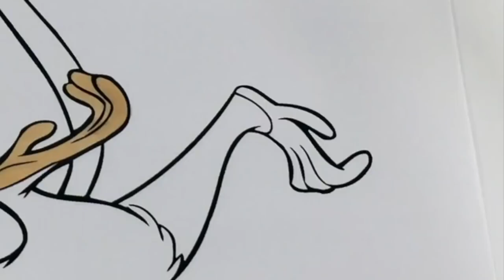Disney Princess Animal Friends Coloring Book Compilation Gus Gus Pua Hei Hei Pascal Flounder Abu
Today we have a Disney Princess Animal Friends Coloring Book Compilation . We color some of our favourite Princesses truly friends including Pua , Flounder , Gus Gus , Abu and More .